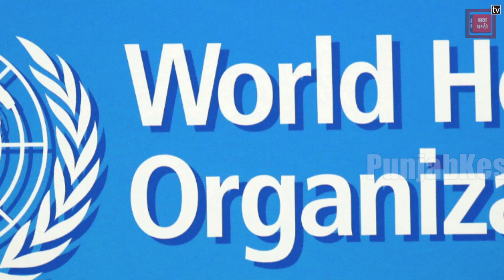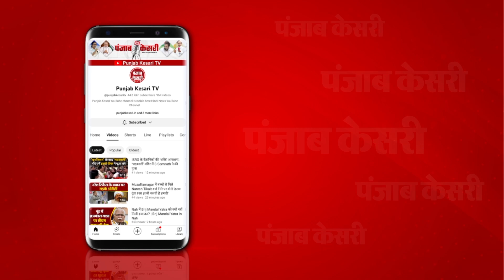Delhi-NCR में Pollution की स्थिति गंभीर, GRAP-4 लागू, Diesel गाड़ियों, Construction पर पाबंदी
ठंड की दस्तक के साथ ही राष्ट्रीय राजधानी दिल्ली में प्रदूषण का कहर जानलेवा हो जाता है... चारों तरफ धुंध की मोटी चादर तन जाती है... दिल्ली और उसके आसपास के लोगों का जीना मुहाल हो जाता है... इस बार भी जबसे ठंड ने दस्तक दी है तबसे दिल्ली वालों का प्रदूषण के कहर के कारण जीना मुश्किल है क्योंकि दिल्ली की एयर क्वालिटी सबसे खतरनाक स्थिति में पहुंच गई है... आज दिल्ली में ऐवरेज एयर क्वालिटी इंडेक्स 470 दर्ज किया गया... यह वर्ल्ड हेल्थ ऑर्गेनाइजेशन की पॉल्यूशन की लिमिट से 20 गुना ज्यादा है... WHO के मुताबिक, 0 से 50 के बीच के AQI को सुरक्षित माना जाता है...